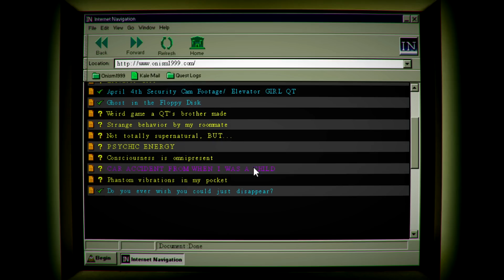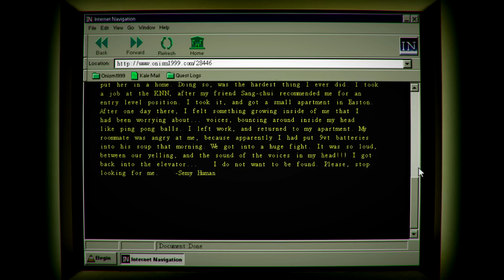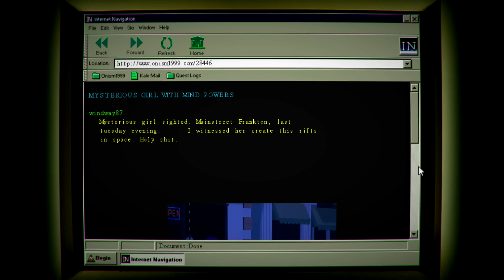RIPPING HOLES IN SPACE AND TIME - YIIK / Y2K - Part 4 - Let's Play Gameplay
It's actually quite elementary you see.

About the YIIK
On the afternoon of April 4th 1999 Semi 'Sammy' Pak went missing.

That night, a video of her last known moments was uploaded online.

This is a story about what happens when you look for someone who can't be found… and the strange things you invite into your life when you go to forbidden places.